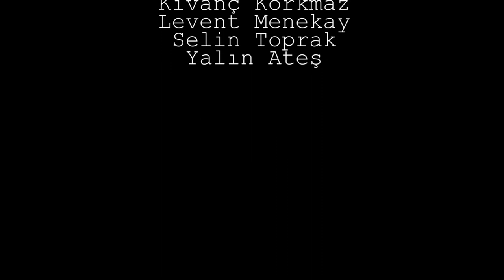Ali Haydar Timisi - Gözlerin (Canlı Performans - Live)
Gözlerin - Şarkı Sözleri

Ne sevdalar gördü ömrüm yorgunum
Bir yel gibi esti geçti durgunum
Ben o yârin gözlerine vurgunum
Canı tenden çalıp gider gözlerin yârim

Yüreğime fermandır yar gözlerin
Dertlerime dermandır yar gözlerin
Her damlada ummandır yar gözlerin
Beni benden alıp gider gözlerin yârim

►ALİ HAYDAR TİMİSİ:

1994’te İTÜ Türk Musikisi Devlet Konservatuarına girdi. 1996’dan itibaren İTÜ bünyesinde kurulan korolarda ses ve saz sanatçısı olarak görev aldı. 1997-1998 yılları arasında İstanbul Üniversitesi bünyesinde bağlama ve solfej öğretmeni olarak görev yaptı. Nisan 2002’de “Emeğimsin”, Mart 2005’te “Umut”, Aralık 2008’de “Ömrüm” ve son olarak Kasım 2017’da “Seher Yeli” adlı dört müzik albümü yayınlandı. İlk şiir kitabı “Bir Deli Mavi” Mart 2003’te ve ikinci şiir kitabı “Bu Yalnızlığı da Erteliyorum” Kasım 2008’de yayımlandı. 2005’te Haliç Üniversitesi Sosyal Bilimler Enstitüsü’nde başladığı yüksek lisans eğitimini Şubat 2007’de tamamladı.
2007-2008 yılları arasında  İTÜ Türk Musikisi Devlet Konservatuarı’nda THM Bilgileri, Müzik ve Medya, Dikte-Deşifre dersleri verdi. MESAM’a kayıtlı 200’den fazla müzik eseri bulunan Ali Haydar Timisi’nin bu eserlerinin bir kısmı çeşitli sanatçıların albümlerinde seslendirildi.
Aynı zamanda MESAM ve MÜYORBİR üyesi olan sanatçı, Milli Eğitim Bakanlığı’na bağlı Rüştü Akın Anadolu Lisesi’ndeki müzik öğretmenliği ile eş zamanlı olarak yürüttüğü ve 2010 yılından itibaren 5 dönem üst üste seçildiği MESAM Yönetim Kurulu üyeliği görevine halen devam etmektedir.

►Biography:

He was born in Ankara in 1974. After he had completed his primary and secondary education in Ankara and his high school education in Istanbul, he got into ITU Turkish Music State Conservatory in 1994. He worked as baglama and solmization instructor in Istanbul University between 1997 and 1998. He contributed to the albums of more than twenty artists as the music director and arranger between 1998 and 2009. He has released three music albums; “Emeğimsin” in April 2002, “Umut” in March 2005, “Ömrüm” in December 2008 and “Seher Yeli” in October 2016. His first poetry book “Bir Deli Mavi” was published in March 2003 and his second poetry book “Bu Yalnızlığı Erteliyorum” was published in November 2008. He completed his postgraduate study which he started in 2005 at the Haliç University Institute of Social Sciences with his thesis examining “Anadolu Kültürü ve Semahlar” (Anatolian Culture and Semahs) in February 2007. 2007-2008 academic year, he gave THM Knowledge, Music and Media, Dictate-Decipherment lectures in ITU Turkish Music State Conservatory between 2007 and 2008. Ali Haydar Timisi has musical pieces over 200 registered in MESAM, some of which were performed in the music albums of various artists. He still has been working as the member of MESAM Board of Directors for which he was elected for 4 consecutive years since 2010 and he also works as a music teacher in Rüștü Akın Anatolian High School affiliated with the Ministry of National Education.